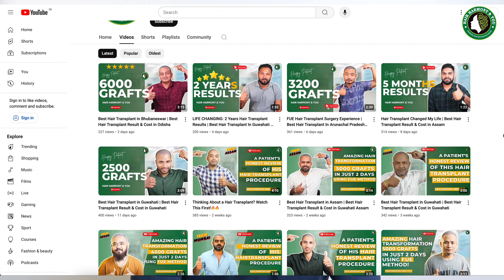MY FRIST GFC EXPERIENCE 😱 | BEST NON-SURGICAL HAIR GROWTH PROCEDURE🔥🔥 | COST OF GFC IN GUWAHATI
In this YouTube video, join us as we witness the GFC & Laser Therapy of a patient from Arunachal Pradesh. Experience the life-changing effects of the procedure.

GFC method:-
- GFC stands for GROWTH FACTOR CONCENTRATE, a procedure used for hair loss treatment.
- Blood is drawn from your arm, and the platelets are separated and concentrated through a special process(Centrifuging).
- The concentrated platelet-rich plasma is then injected into your scalp, where it helps stimulate hair follicles, promoting hair growth and thickness.

Low Level Laser Treatment:-
- Low-level laser therapy (LLLT) for hair loss is a non-invasive treatment method.
- It involves the use of red or near-infrared light at a specific wavelength to stimulate hair follicles.
- The light energy is absorbed by the cells in the scalp, promoting blood circulation, reducing inflammation, and stimulating hair growth.

Together, let's empower and uplift those seeking solutions to hair loss.

📌 Natural looking
📌 Enhances Confidence levels
📌 Easy Maintenance
📌 Safe procedure

☎️ Call or 📱What's App Now